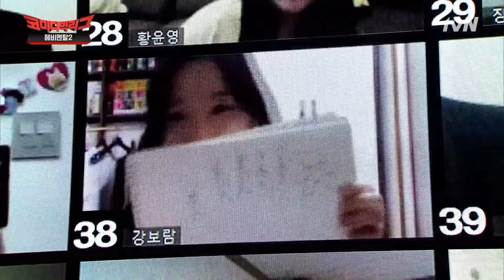기다리신 분들 손 ☞ 코빅에 나온 이승기x카이x펜타곤♥ 방송분 다 모아봤습니다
대유잼 꽁트 모음 🤣
00:00 1% 카이
10:25 사이코러스 이승기
17:53 헤비멘탈2 펜타곤

코미디빅리그 | Comedy Big League EP.388